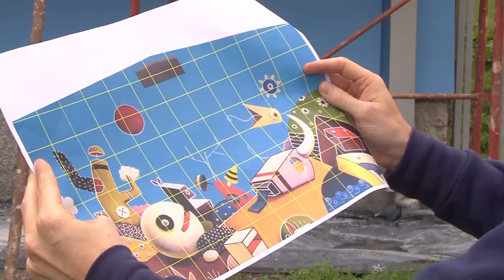POČELO OSLIKAVANJE PETOG PRIJEDORSKOG MURALA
Banjalučki umjetnik Selver Begić počeo je danas oslikavanje murala „Negdje između početka i kraja“, koji će krasiti fasadu Osnovne škole „Desanka Maksimović“. Njegov rad je jednoglasno izabran od strane stručnog žirija na ovogodišnjem, petom po redu konkursu „Paola de Manjinkor“.